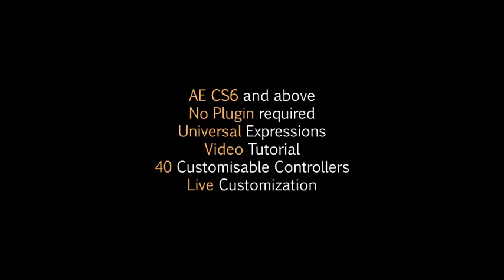Film Studio Spotlights Opener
Enjoy this automated and very flexible template with a cinematic Hollywood look, perfect as intro for your movies, film

companies logo, directors website, cinema channel, indie movies and much more.
Live Customization

    Variable Duration :Change the duration and speed only by moving a marker.
    Easy Camera Animation: Use one of the 4 presets provided OR create your own animation only by choosing start and end